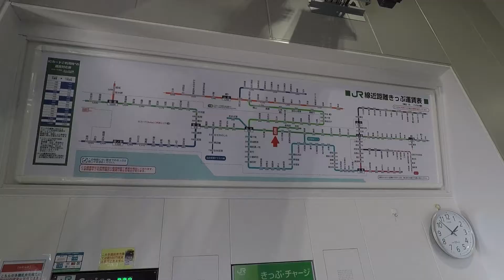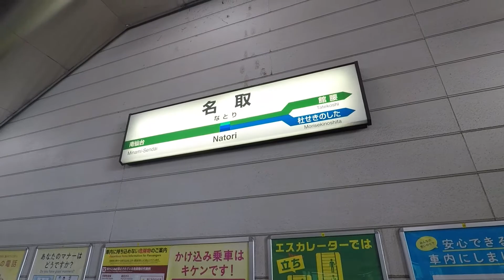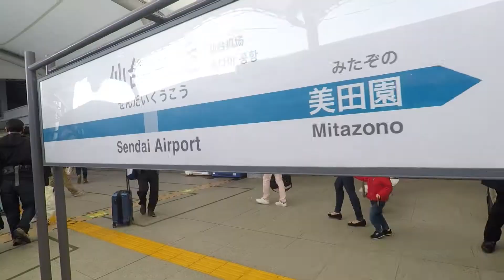【なぜ高額？！】仙台空港鉄道の謎に迫る！私鉄なのにJRと協力？？